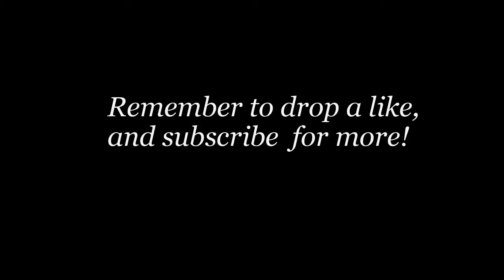Snowboarding at Liberty Mountain Resort 2016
First trip up to Liberty this year, this was recorded January 13th, 2016. They had been blowing snow for about a week, and had just gotten a couple inches of real snow. It was a perfect day to the throw some fresh pow pow around and work on some ollies and grabs.

If you love adventure, horsepower, and the open water, you're in the right place.

🛒 eBay Shop